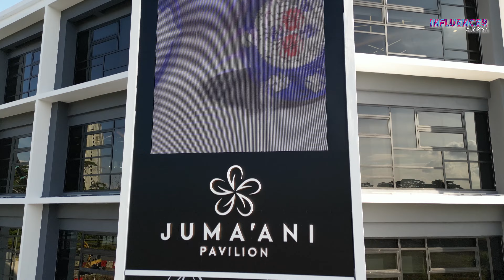JUMA'AINI PAVILION | EDISI KHAS | INFLUENCER@JAPEN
Juma'ani Pavilion menjadi pusat sehenti fesyen terkemuka di Borneo yang menempatkan pereka-pereka muda tempatan berkarya mengahasilkan rekaan fesyen mengikut trend semasa dengan menggabungkan elemen warisan di dalamnya. Jom sama-sama kita saksikan Influencer@Japen kali ini bersama tetamu jemputan iaitu Puan Nur A'fini Ro'aini, Pengurus Bahagian Pentadbiran CENTEXS Commercial